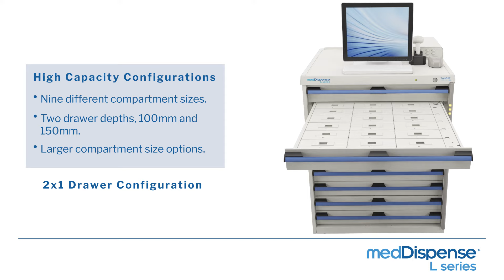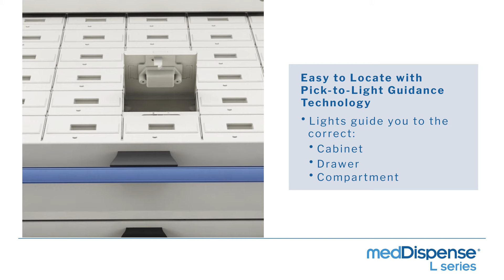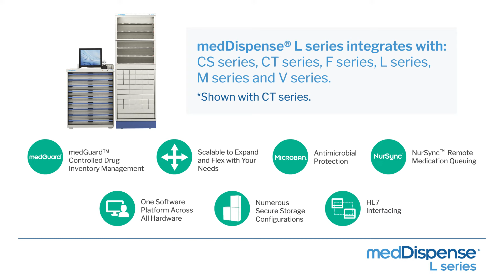medDispense® L series Automated Dispensing Cabinet Product Overview Video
The medDispense® L series automated dispensing cabinet provides single item compartment control and dispensing that can accommodate a wide range of medication types and sizes that may require higher security than open compartments.